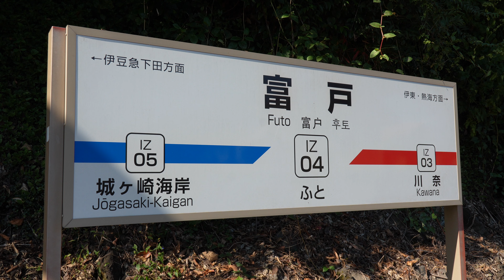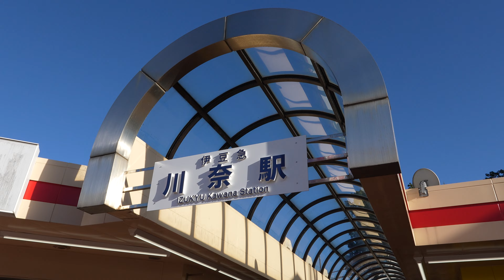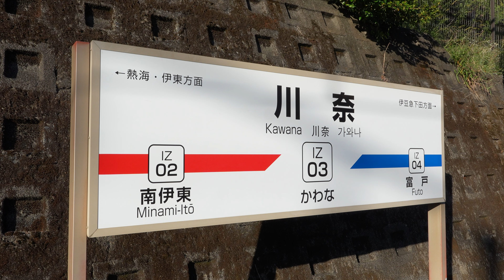【4K60P】伊豆急行2100系・3000系・8000系、JR東日本E261系 特急「サフィール踊り子」・E257系2000番台 特急「踊り子」到着・発車・通過シーン集 2023.10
【4K60P】伊豆急行2100系「黒船電車」「Izukyu KINME Train」「THE ROYAL EXPRESS」(抵抗制御)・伊豆急行3000系(三菱IGBT-VVVF)・伊豆急行8000系(界磁チョッパ制御)、JR東日本E261系 特急「サフィール踊り子」(日立フルSiC-VVVF)・E257系2000番台 特急「踊り子」到着・発車・通過シーン集 川奈駅、富戸駅にて 2023.10
0:00 伊豆急行線 富戸駅にて
0:16 JR東日本E261系 特急「サフィール踊り子」(日立フルSiC-VVVF)到着シーン 富戸駅にて
0:49 JR東日本E257系2000番台 特急「踊り子」通過シーン 富戸駅にて
1:04 JR東日本E261系 特急「サフィール踊り子」(日立フルSiC-VVVF)発車シーン 富戸駅にて
2:10 伊豆急行2100系「黒船電車」(抵抗制御)到着・発車シーン 富戸駅にて
3:41 【元JR東日本209系】伊豆急行3000系(三菱IGBT-VVVF)到着・発車シーン 富戸駅にて
5:25 伊豆急行2100系「Izukyu KINME Train」(抵抗制御)発車シーン 富戸駅にて
6:10 JR東日本E261系 特急「サフィール踊り子」通過シーン 富戸駅にて
6:45 【無塗装編成】【元東急8000系】伊豆急行8000系(界磁チョッパ制御)到着シーン 富戸駅にて
7:04 【元東急8000系】伊豆急行8000系(界磁チョッパ制御)発車シーン 富戸駅にて
7:40 伊豆急行線 川奈駅にて
8:04 伊豆急行2100系「THE ROYAL EXPRESS」通過シーン 川奈駅にて
8:22 伊豆急行2100系「黒船電車」(抵抗制御)到着・発車シーン 川奈駅にて